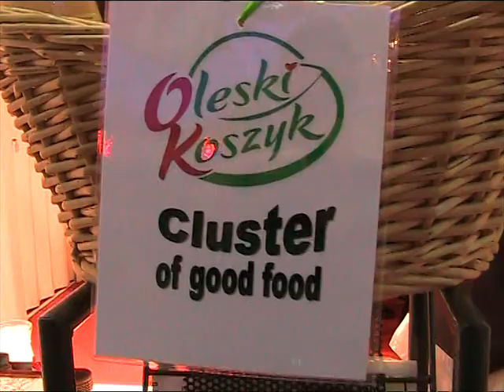Oleski Koszyk promowany w Berlinie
Klaster producentów naturalnej żywności "Oleski Koszyk" promował się na targach polsno-spożywczych Grüne Woche w Berlinie. Mówi Helena Finke z Okręgowej Spółdzielni Mleczarskiej w Oleśnie. Więcej zdjęć zobaczysz tutaj